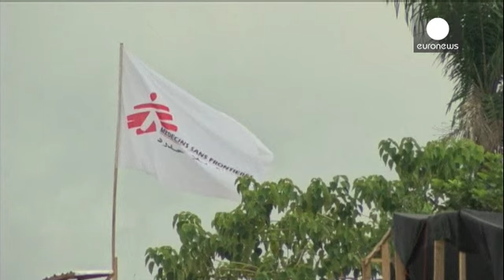Face au virus Ebola, le Libéria ferme toutes ses écoles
Le virus Ebola a touché un nouveau pays en Afrique de l'ouest, le Nigéria, avec la contamination d'un homme arrivé par avion de Monrovia et décédé à Lagos vendredi dernier. Le pays a placé ses ports et aéroports en état d'alerte.

L'inquiétude se propage aussi en Europe. Au Royaume-Uni, le chef de la diplomatie se veut rassurant et vigilant à la fois.

" Pour le Royaume-Uni, la question est de savoir si quelqu'un qui a contracté la maladie en Afrique peut tomber malade ici, a expliqué Philip Ha…